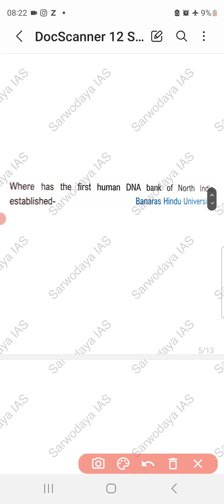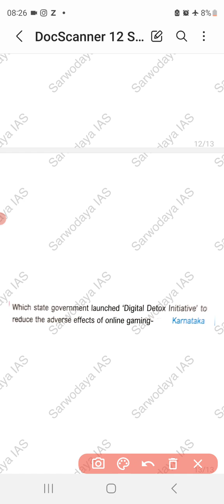UPPCS TOP 15 CURRENT AFFAIRS